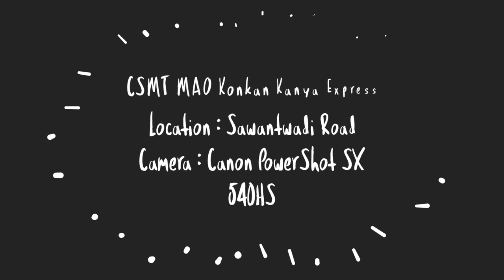Konkan Kanya, offlink Pune Wdp4d.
Offlink Pune Emd with CSMT MAO Konkan Kanya Express. Departing from Sawantwadi Road. Pune WDP4D #420425